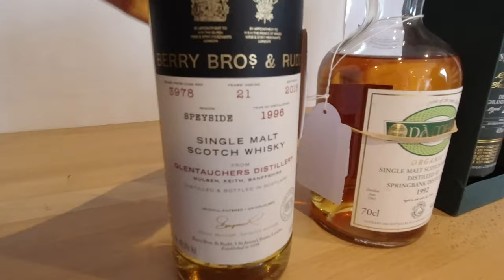Scotch Whisky Auctions Pickup 2023